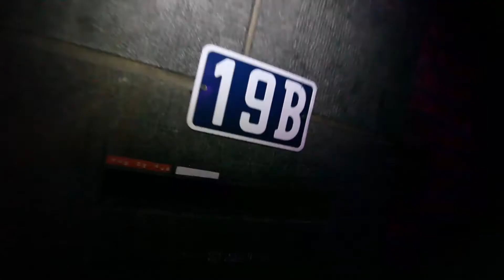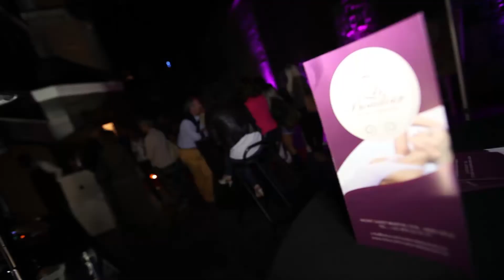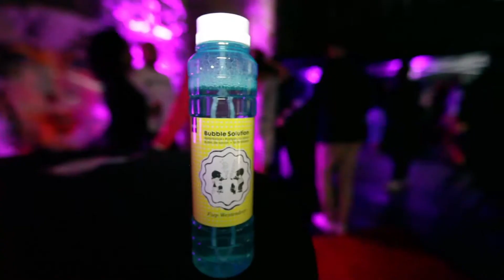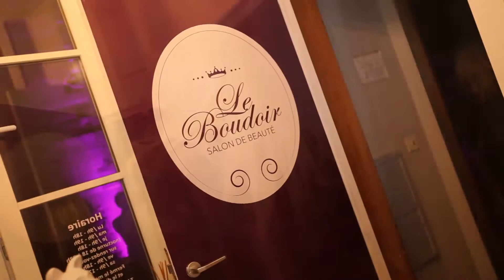Le boudoir 1 an